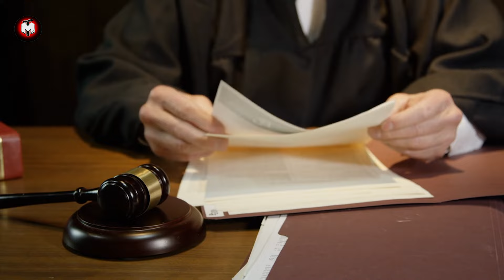Cop Pulls Over Black guy in Luxurious Car And Arrests Him Then This happen